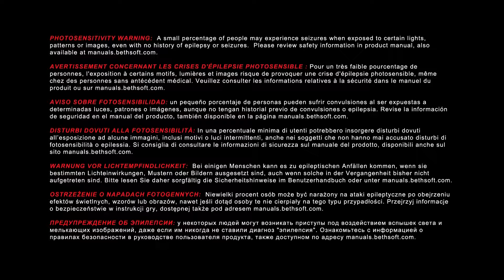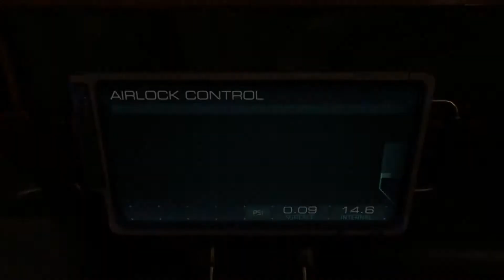Doom 2016 PS4 Walkthrough Part 1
A Walkthrough of the PS4 version Doom 2016.